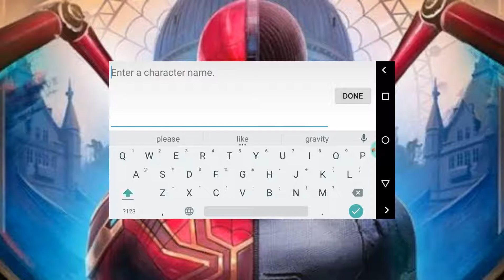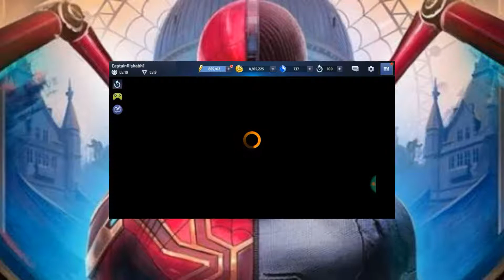NAMASTE SPIDEY #1 (Marvel Future Fight)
In this video I will play marvel future fight far from home update. So Many Great Uniforms And Attacks plus special Attack of Doctor Strange

Another Accounts Coming Soon

-Rishabh